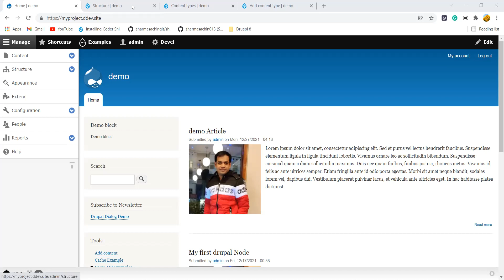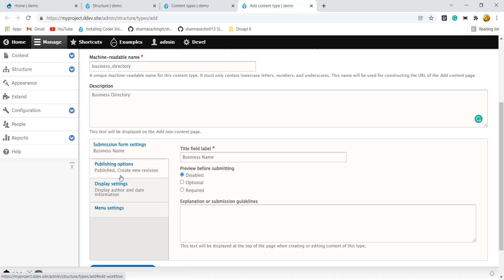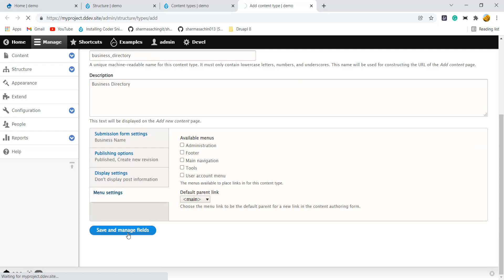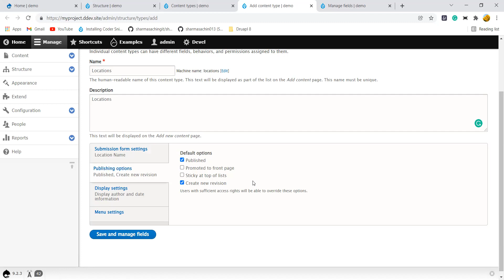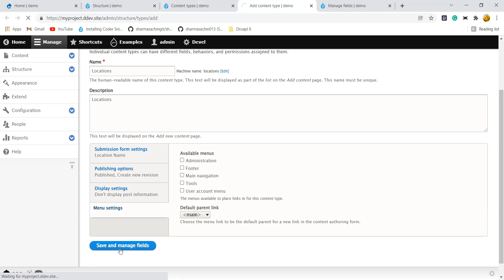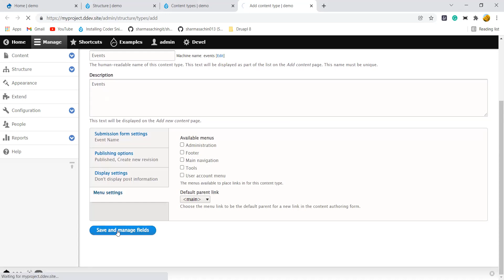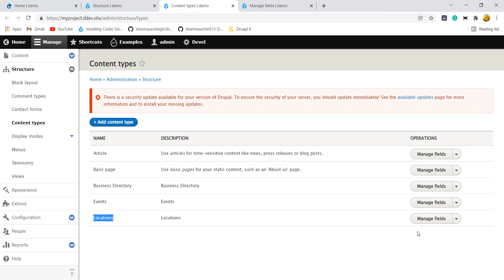Content Explained | Creating Content Types | Drupal 9 Beginner